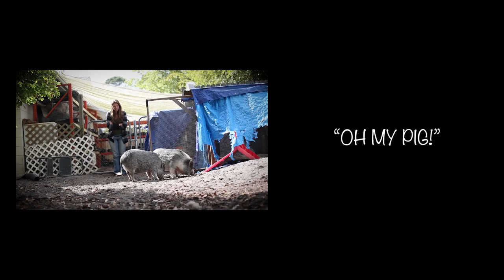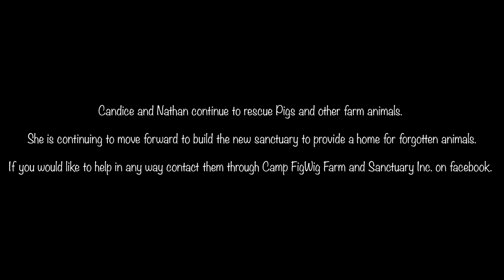Oh My Pig! Incredible Documentary of Camp FigWig Farm and Sanctuary Inc.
This incredible documentary by Full Sail University highlights the efforts of Camp FigWig Farm and Sanctuary in Sanford, FL.  Thanks to everyone for your support, and please spread the word so we can continue to grow and "Change the World!"